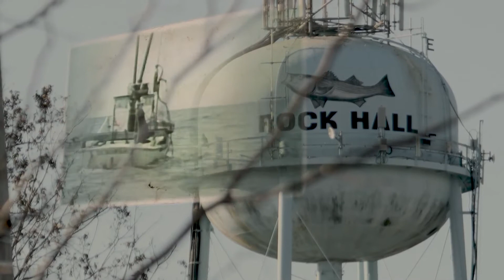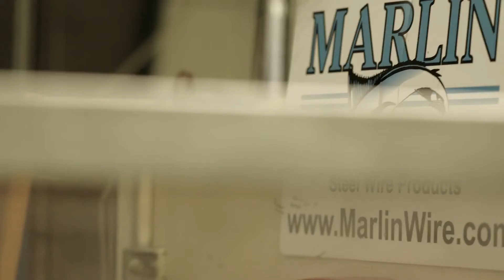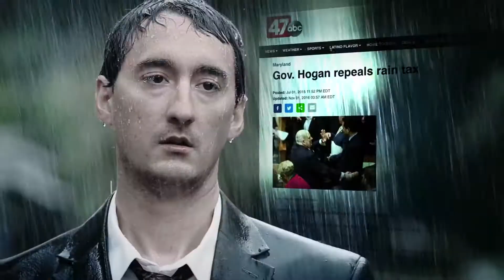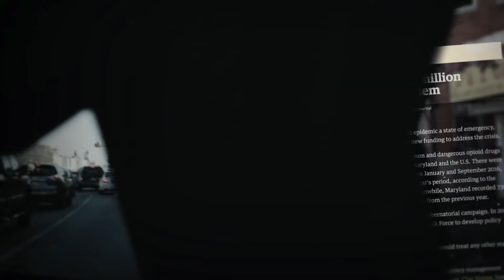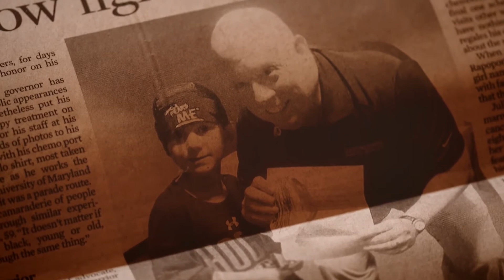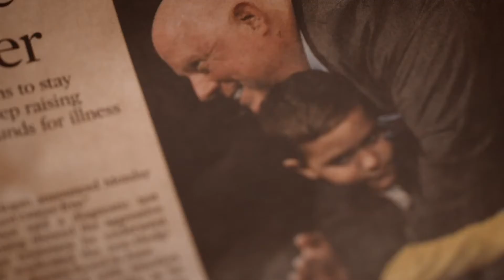Makin' it Happen